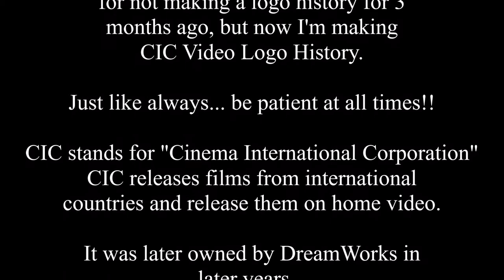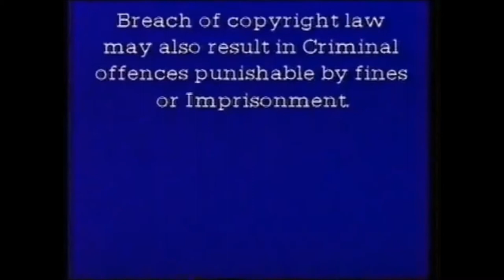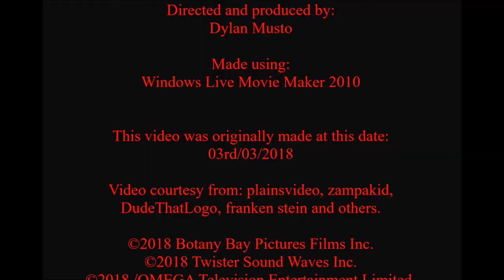CIC Video Logo History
So...that was CIC Video Logo History. I am very sorry that I hadn't made a logo history for 3 months, but now I have returned!

So I hope you enjoyed this logo history and goodbye! :D :) ;)